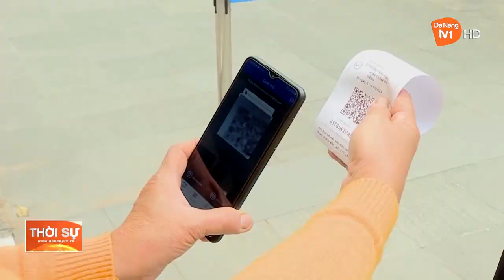CÒN NHIỀU DƯ ĐỊA ĐỂ KHAI THÁC KHÁCH QUỐC TẾ